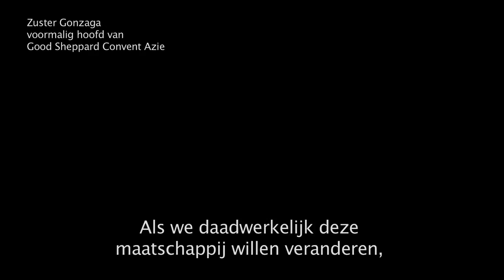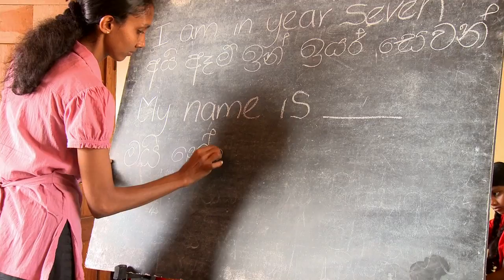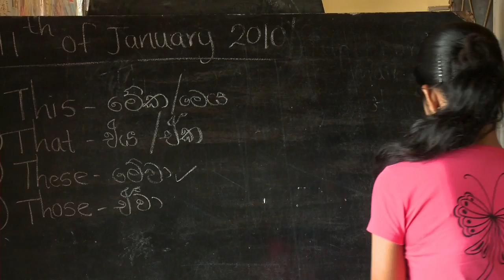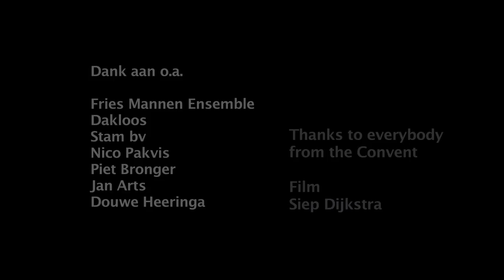Nobody's Child Onderwijs Project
In een klooster in Negombo Sri Lanka worden kinderen door onderwijs nieuwe kansen geboden. Werkgroep Nobody's Child financiert het onderwijs. Het Fries Mannen Ensemble heeft afgelopen jaar al hun inkomsten beschikbaar gesteld in samenwerking met studio hitfabryk.